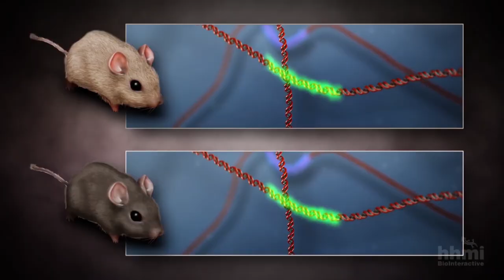Evolution Story in a Minute: Natural Selection and Adaptation | HHMI BioInteractive Video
The rock pocket mouse is a spectacular example of natural selection over a very short time period. See how to tell an evolution story in less than 1 minute with this video.

-- or watch an interactive version with quiz